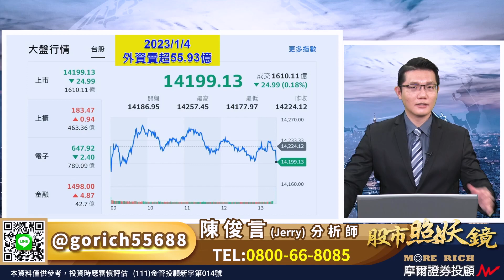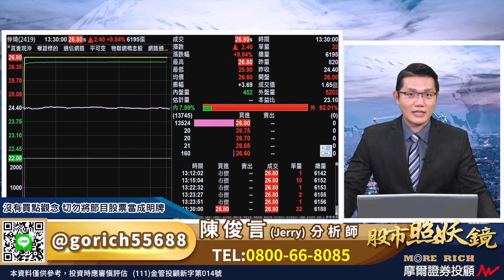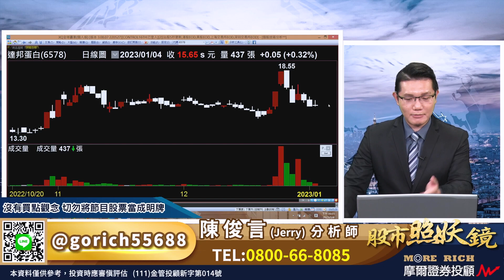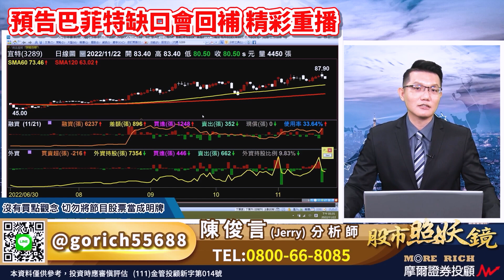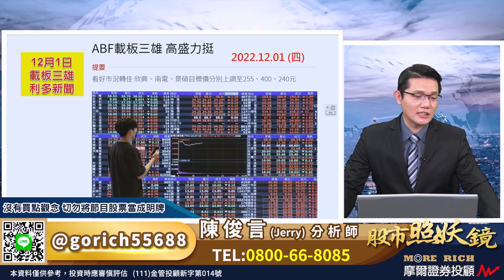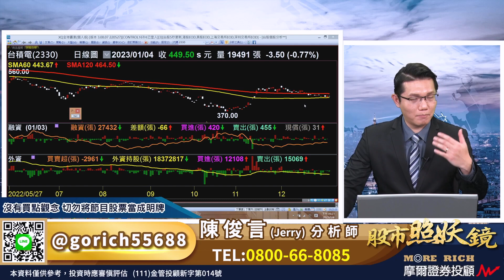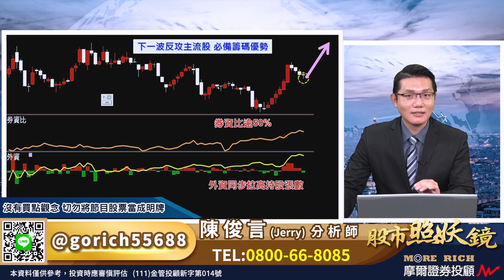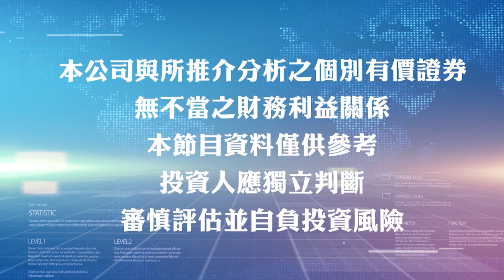2023.01.04股市照妖鏡 陳俊言分析師【15年歷史經驗透露大盤不再破底 持有這些族群的股票要注意了】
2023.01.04股市照妖鏡 陳俊言分析師【15年歷史經驗透露大盤不再破底 持有這些族群的股票要注意了】

當前的台北股市
除了Jerry老師早已強調的
「最壞的行情已經過去」
延續昨天節目分享的小技巧
今天再告訴大家
就過去至少15年的歷史經驗
「大盤不再破底」的關鍵在哪裡
時間早已不斷驗證Jerry老師
分享給大家的股票循環SOP
尤其是之前股價上演逃命波的
手中還持有這些族群的朋友要注意了
節目內容務必從頭看到尾喔！
點入連結加入line@
免費留言股名 +1
每日節目影片將優先公開解析